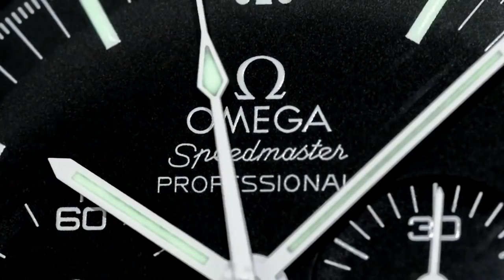PAID WATCH REVIEW - I've Taken the Nuclear Option!